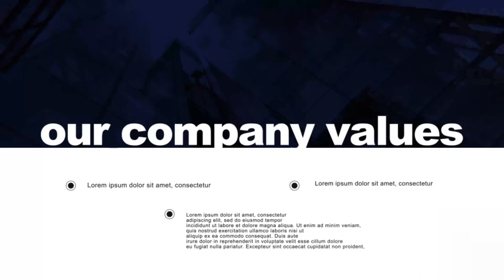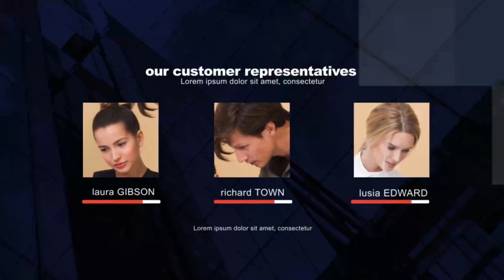Business Promo | After Effects Project Files - Videohive template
15 Image And Video Placeholders 42 Text Placeholders 01 Logo placeholders 25 Fps Duration: 1:22 Fast Render Full HD Resolution Aftereffesct CS.6 Version And Above Video and Music are not included.

 Last Update 7 March 19 Created 7 March 19 After Effects Version CS6 Files Included After Effects Project Files Length 1:22 Resolution 1920x1080 File Size 2.9mb Media Placeholders 15 Text Placeholders 42 Tags broadcast, business, cinematic, city, event, intro, modern, news, opener, parallax, presentation, promo, slideshow, titles, trailer